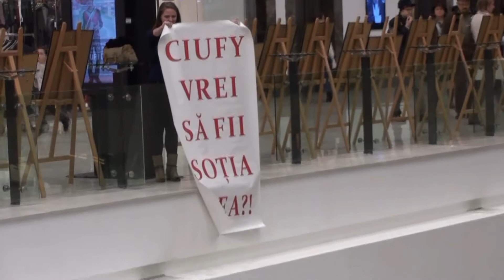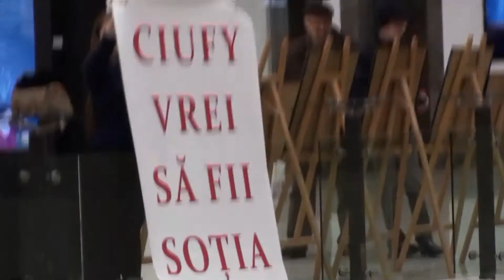Flash Mob Cerere in Casatorie cu Trupa de dans The Sky by Adrian Stefan